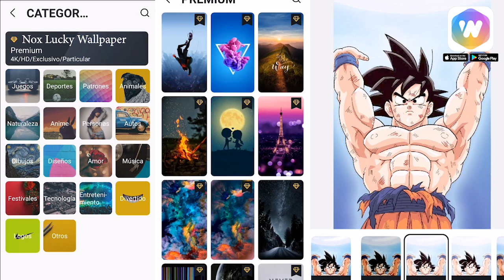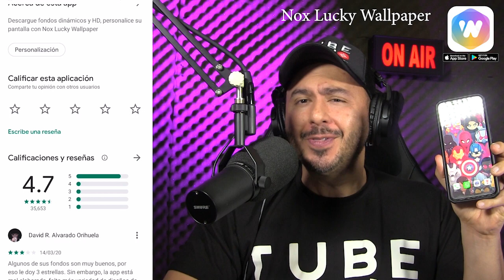Daredevil y Spider-Man juntos? filtraciones de Thor: Love and Thunder y The Batman | Tube Radio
Posible crossover entre Spider-Man y Daredevil. Beta Ray Bill en 'Thor: Love and Thunder' The Batman' uno de los personajes principales morirá. Scream 5” ya está en marcha. Se pospone indefinidamente ''Free Comic Book Day'' y muchas noticias más.